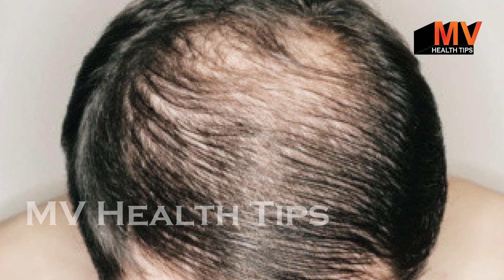फिर कभी नहीं होंगे मुहासे || Say your pimples goodbye for ever